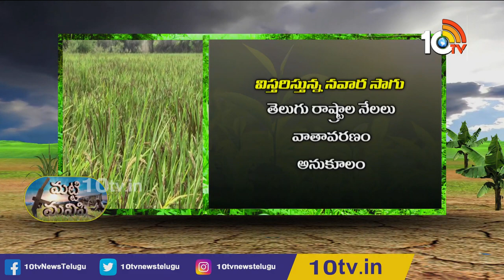ఔషధ గనిగా ఎర్రబియ్యం- నవార బియ్యం | Red Rice Benefits | Matti Manishi | 10TVAgriculture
ఔషధ గనిగా ఎర్రబియ్యం- నవార బియ్యం | Red Rice or Navara Rice Benefits | Matti Manishi | 10TVAgriculture

10 Tv Agri is an Indian agricultural  24-hour youtube channel, which is owned by Spoorthi Communication Pvt ltd and is a subsidiary of 10 TV Live. The channel has been dedicated to agriculture and related sectors, which disseminates real-time inputs to farmers on new farming techniques, water conservation and organic farming among other information. In 10tv agriculture channel, you can learn about various types of farming in India like dairy farming in India, poultry farming in India, goat farming in India , organic farming in India. Agriculture in India is very traditional and you can know about agriculture technology and Indian farming methods here on the channel.